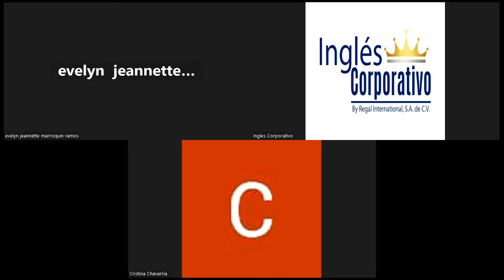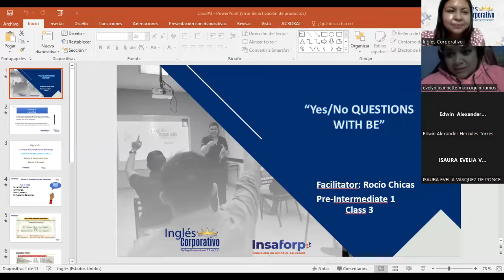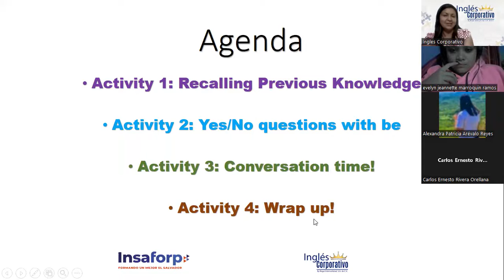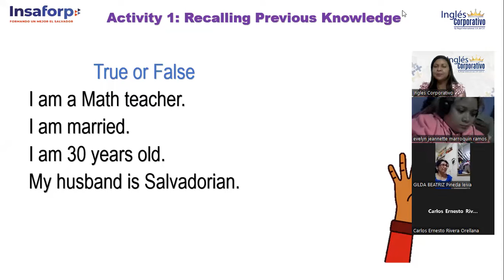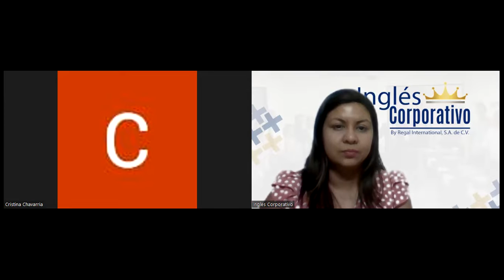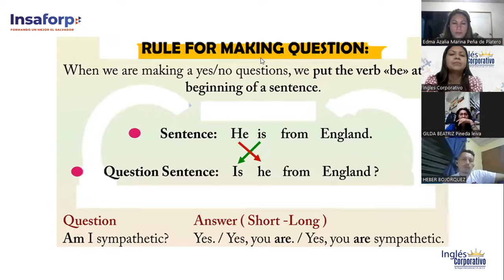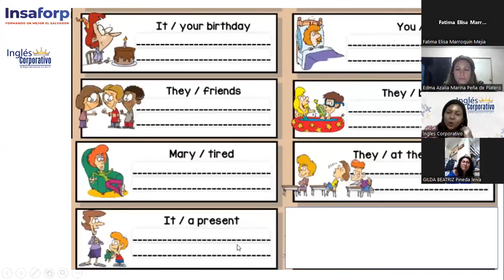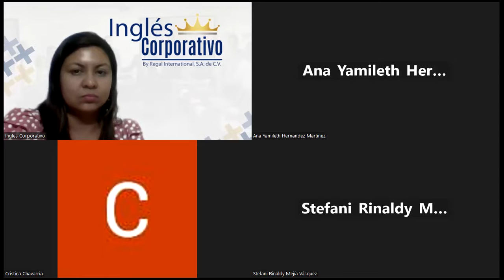3-23/01/23-FI-REGA-101-Chicas-Yes/No questions with be